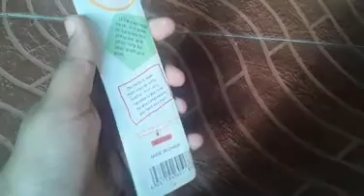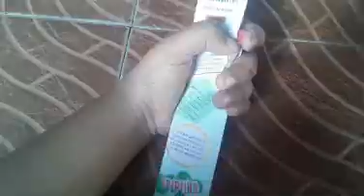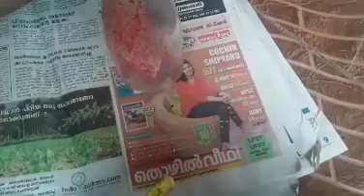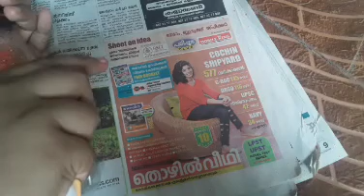ഡാ കുപ്പിയെ വന്നു പല്ല് തെക്ക് 😄// bottle art using tooth brush//acrylic paint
Hlo. Hai
Welcome back

Pls dont copyright my content used in this channel

Happy crafting

Mishva